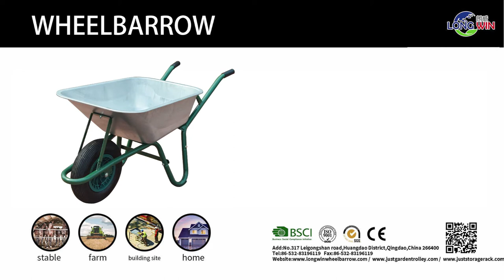100L HEAVY DUTY GALVANISED WHEELBARROW PUNCTURE PROOF INFLATABLE WHEELS BLACK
100 Litre Capacity
100KG Weight Capacity
Galvanised Steel Tubular Frame
Galvanised Steel Tray/Body
16"/41cm Pneumatic Inflatable Tyre or 14" Puncture Proof Foam Tyre available

Delivered Flatpacked
Qingdao Longwin Industry Co., Ltd.

Add:No.317 Leigongshan road Huangdao District Qingdao,CHINA 266400